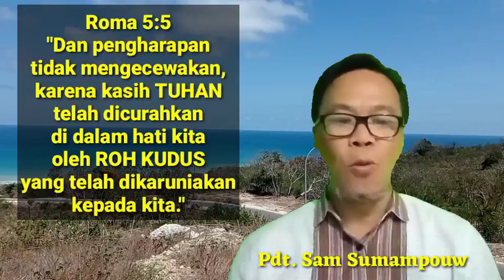PENGHARAPAN YANG TAK DAPAT DIHANCURKAN|Seri Pelajaran Sekolah Sabat 2022|Triwulan 3|-SR samros_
Ketika kita menemukan diri kita di dalam "cawan lebur," secara manusiawi kita sulit melihat pengharapan bahkan kita mulai mempertanyakan kuasa TUHAN.

Meskipun kita tidak selalu memahami TUHAN dan TUHAN tampaknya melakukan hal-hal yang tidak terduga, itu tidak berarti bahwa TUHAN menentang kita. Tetapi ini berarti bahwa kita belum saja memiliki gambaran lengkapnya.

Pertanyaannya: Bagaimanakah pemahaman kita tentang karakter TUHAN membantu kita mempertahankan pengharapan di tengah "cawan lebur?"